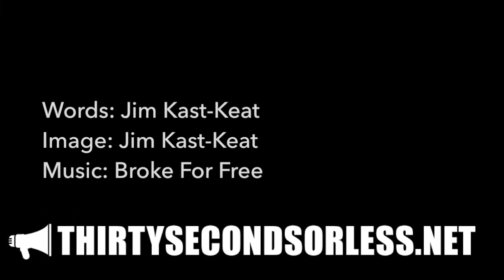The World Needs More Hypocrites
Words: Padraic Glenn Ingle
Image: Jim Kast-Keat